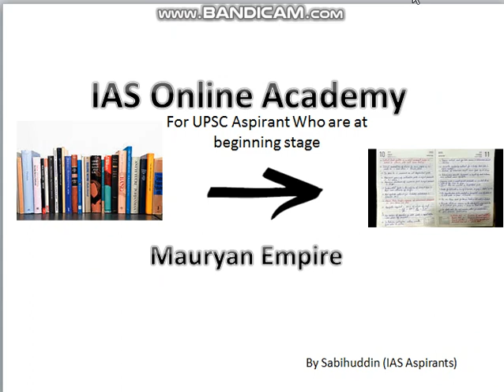Mauryan Empire 1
Chandragupta Maurya, kautlya,Chanakya, Bindusara,ashoka, and his edicts